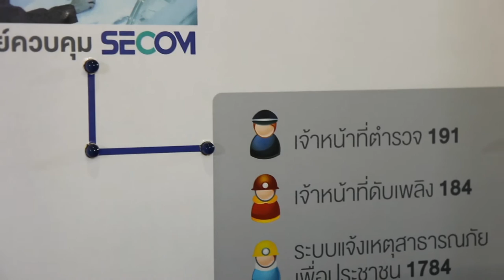ว้าววิทย์ช่วยเศรษฐกิจชาติ ตอน ชาวบ้านอุ่นใจ สังคมปลอดภัย ด้วย Digital CCTV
นักวิจัย เนคเทค สวทช. ร่วมกับเครือข่ายพันธมิตร พัฒนาระบบ Video Analytic Platform เพื่อส่งเสริมอุตสาหกรรม CCTV ให้มีความอัจฉริยะ สามารถตรวจจับ เฝ้าระวัง และเตือนภัยให้กับประชาชนได้โดยอัตโนมัติ

จากเดิม ที่นักวิจัยพัฒนาให้ CCTV สามารถตรวจจับการกระทำผิดกฎจราจรอัตโนมัติ เช่น การตรวจจับความเร็ว การฝ่าไฟแดง ตรวจทะเบียนรถ ติดตามรถหาย เพื่อช่วยลดปัญหาการจราจร และลดอุบัติเหตุได้แล้วนั้น ล่าสุดนักวิจัยไทยยังพัฒนาความสามารถ ของ CCTV ให้เฝ้าระวัง และเตือนภัยพฤติกรรมผิดปกติอัตโนมัติ เช่น เหตุทะเลาะวิวาท เหตุรถชน เหตุไฟไหม้  โดยเมื่อระบบจับภาพได้แล้ว จะส่งสัญญาณเตือนภัย ไปถึงเจ้าหน้าที่ตำรวจได้โดยอัตโนมัติ ถือได้ว่าเป็นเทคโนโลยีดีๆ ที่ช่วยสร้างความปลอดภัยให้กับประชาชน ได้รู้สึกอุ่นใจได้มากยิ่งขึ้น